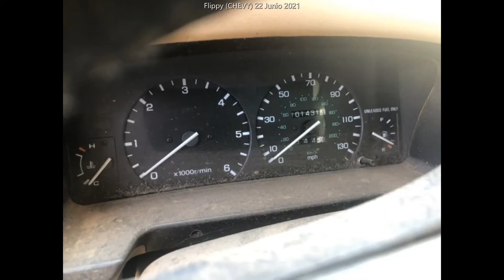Camionetas Suv Abandonadas (10) - Reset